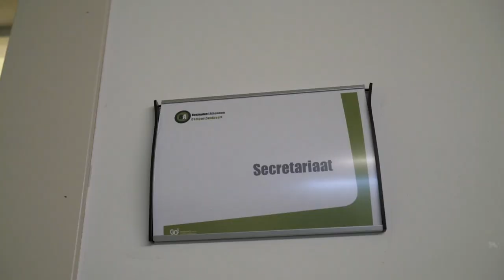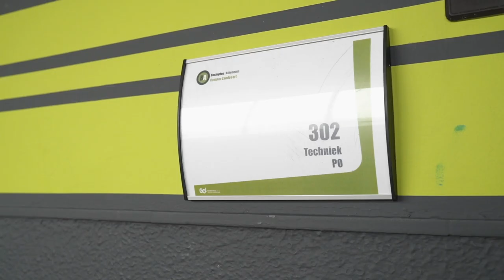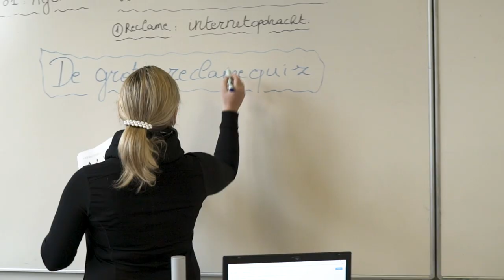Campus Zandpoort 2021